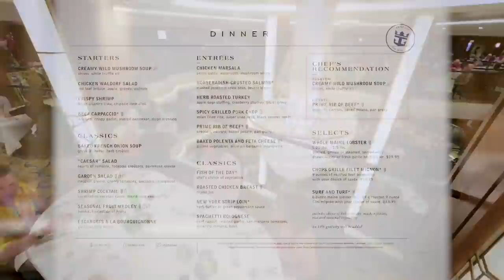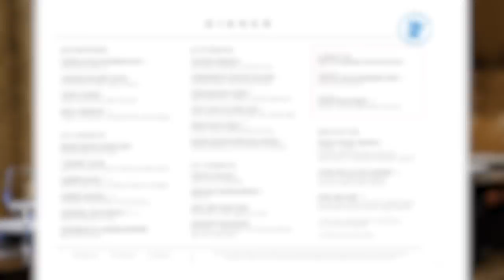How to AVOID Gaining Weight (and bloating) on a Cruise *ACTIONABLE TIPS*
Worried about gaining weight on a cruise? Here are tips on how to NOT gain weight on a cruise, while still eating cruise food & drinking. The actionable tips include skinny cruise drinks & tips to reduce bloating, swelling & cruise weight gain! Works for ww, keto & Intermittent Fasting.

Get the Life Well Cruised ULTIMATE CRUISE PLANNER ($10 off for a limited time). The printable planner includes 47 pages of checklists, packing lists, shore excursion forms  & more!

Packing cubes
Travel toiletry bottles
Britta water bottle
Travel Corkscrew
Duffle bag
Waterproof phone cases on lanyards
Microfiber beach towel

*Emma Cruises Cruise Academy - How to Cruise for Less*

This course is great for beginners & seasoned cruisers!

Photos and Videos courtesy of:
Royal Caribbean Cruise Line
NCL

88 Comments